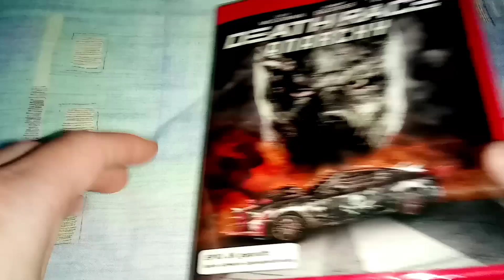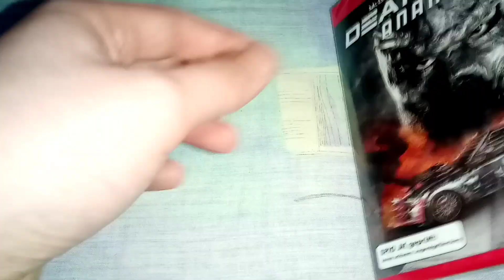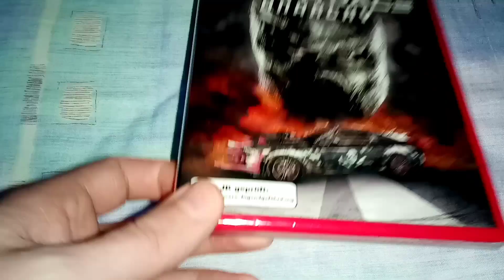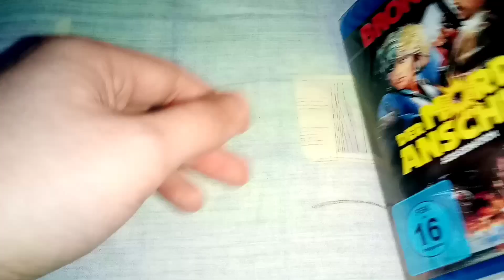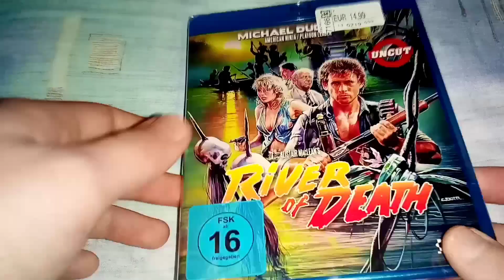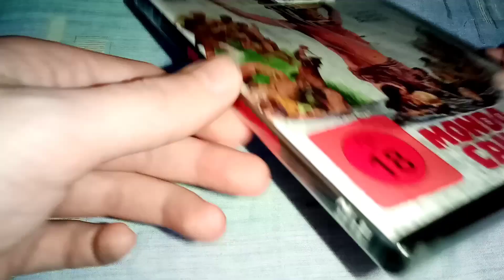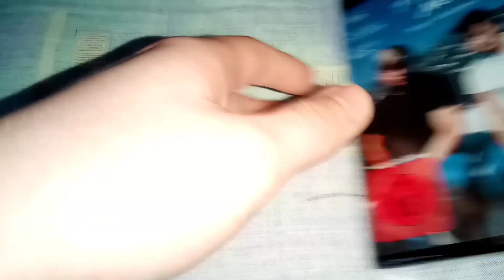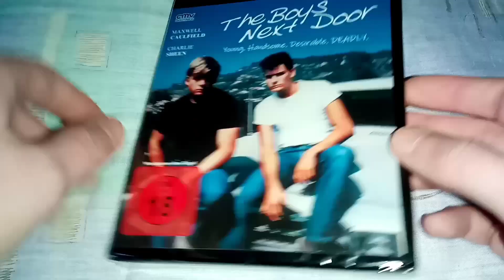XXL Update Folge 181 - 2023 Saturn, Müller